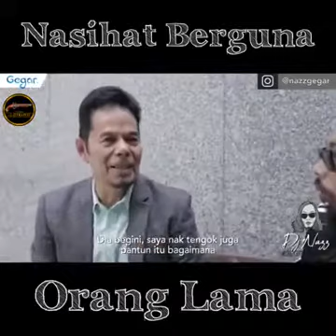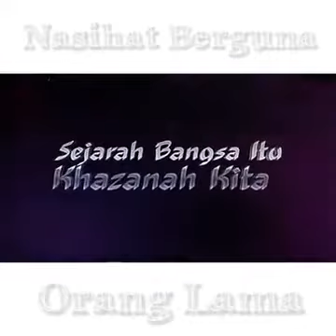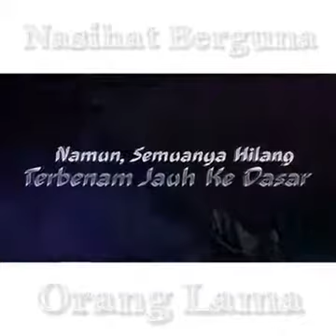Nasihat Berguna Orang Lama